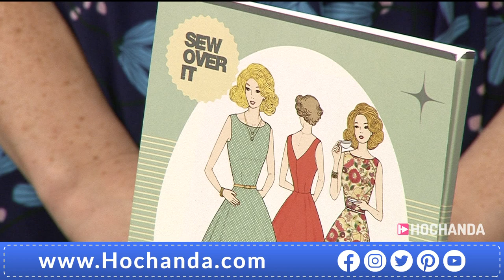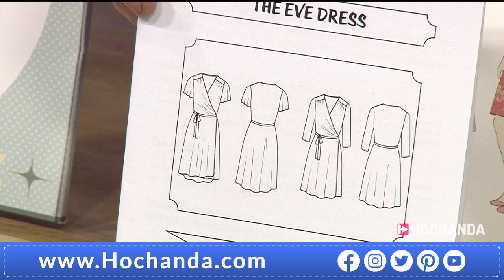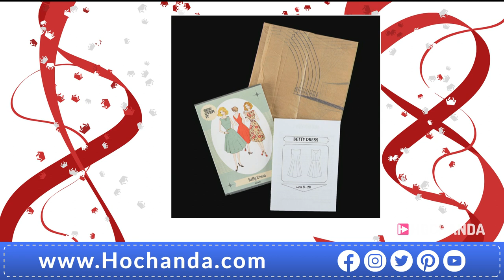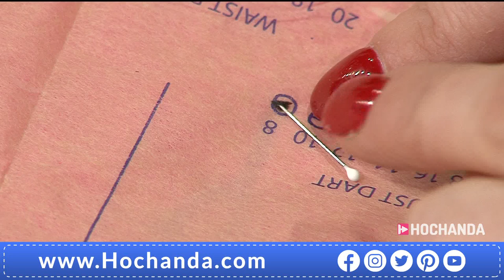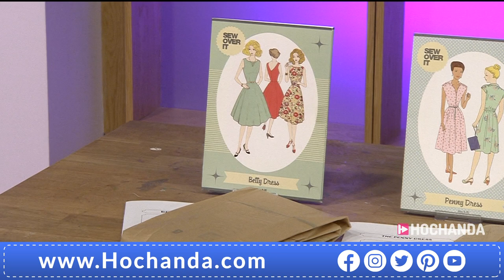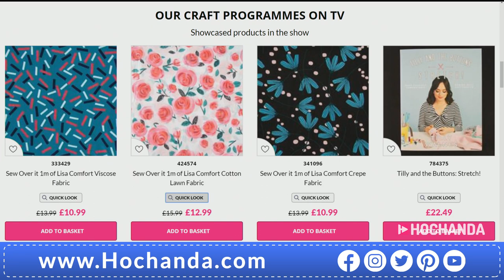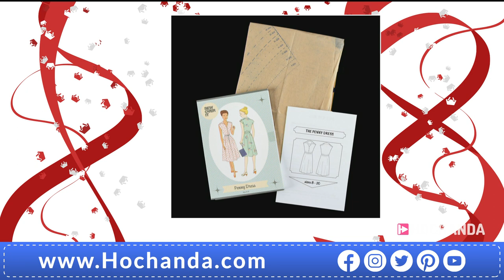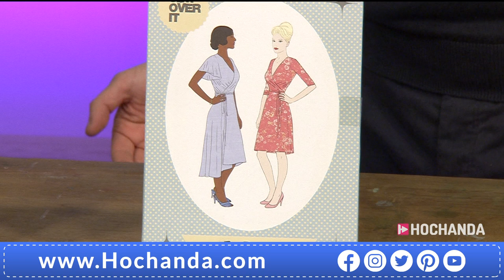Sew Over It Launch on Hochanda! Sewing and Dress Making Tutorials!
Check out the first show of our new supplier Sew Over It as she shares with us lots of hints and tips for sewing and dress making!